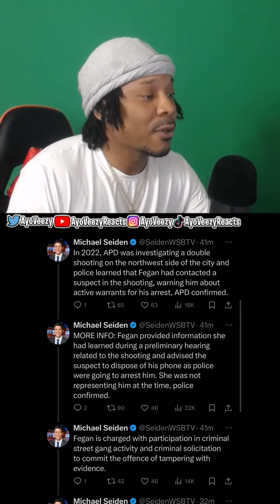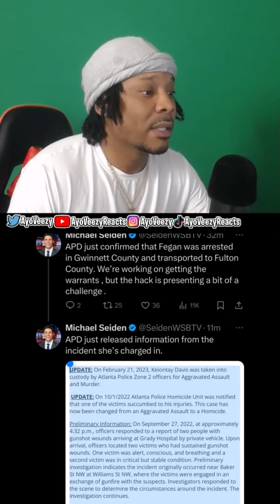YSL Defense Attorney Arrested On Gang Related Charges and Tampering With Evidence?!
We have breaking news coming out of the YSL Rico Case courtesy of @SeidenWSBTV ..According to reports YSL Defense Attorney Nicole Fegan has just been arrested on Gang Related Charges and Tampering with Evidence..Emerging details reveal Nicole contacted a shooting suspect she was NOT representing at the time warning him that he was going to be arrested and advised him to dispose of his phone ..She has since been charged with Participation in criminal street gang activity and criminal solicitation to commit the offence of tampering with evidence ..She has since been arrested in Gwinnet and transported to Fulton County! WOW!